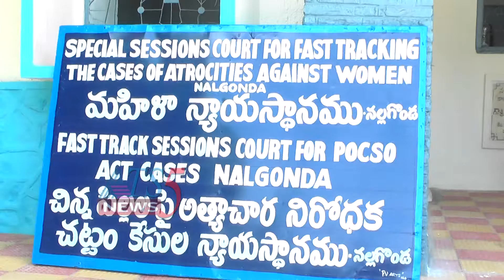మహిళా న్యాయస్థానం ప్రారంభం 29-07-2020.